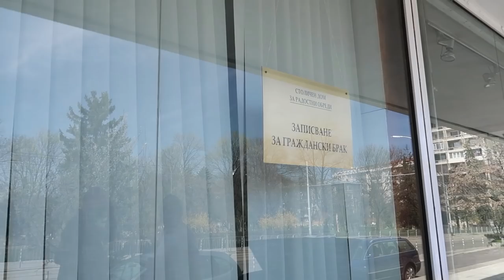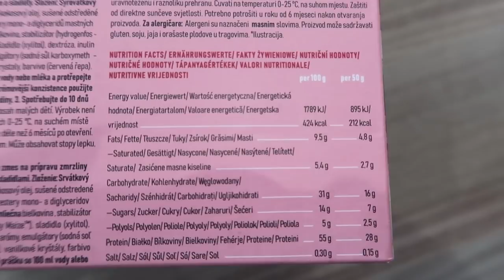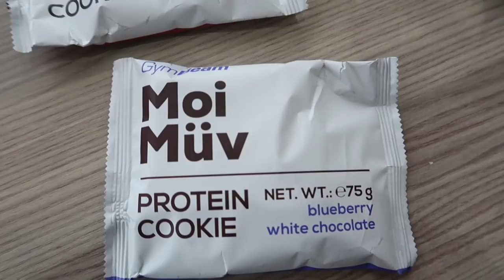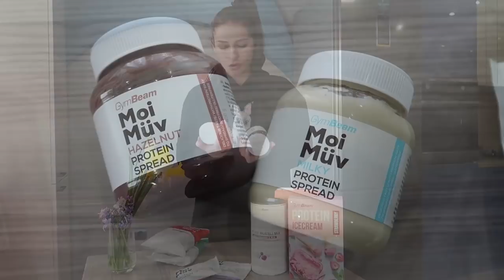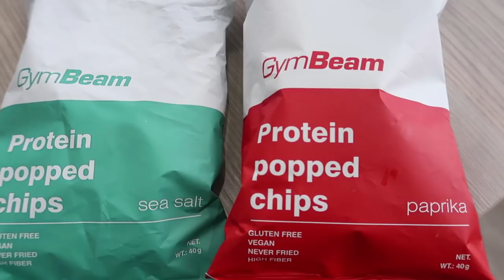ЗАПАЗИХМЕ ДАТАТА 💍 ВЪВ ФОРМА ЗА СВАТБАТА - Еп.1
Добре дошли в първи епизод от поредицата "ВЪВ ФОРМА ЗА СВАТБАТА"! В тази поредица ще споделям с вас трансформацията на моята форма и по-точно изчистването на подкожните мазнини, за да изглеждам максимално добре за сватбения ни ден! Също, ще ви държа в течение как върви подготовката покрай сватбеното тържество, но няма да ви издавам много детайли, защото ви очаква нещо още по-готино като епизоди конкретно за нашата сватба! Развълнувани сме, че можем да споделим всичко това с вас! Изпращаме ви прегръдки!

Прегръдки,
Ива